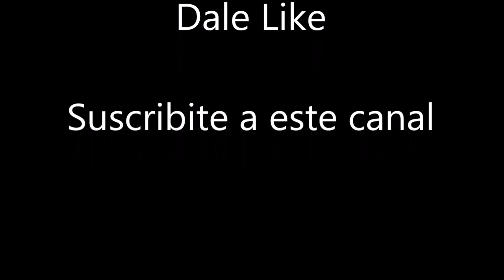triples u 19 pcial